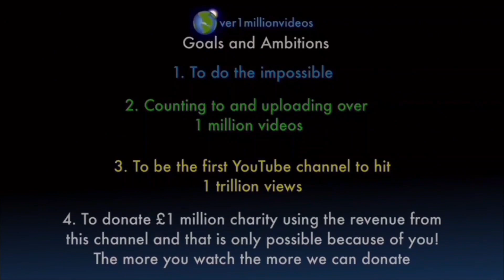Counting to ONE MILLION!!, This is Number 107,582